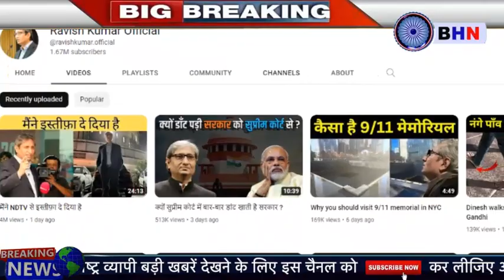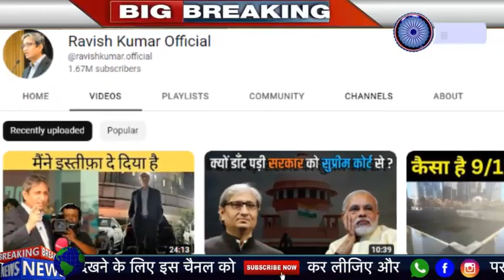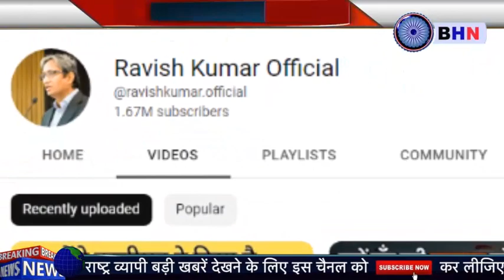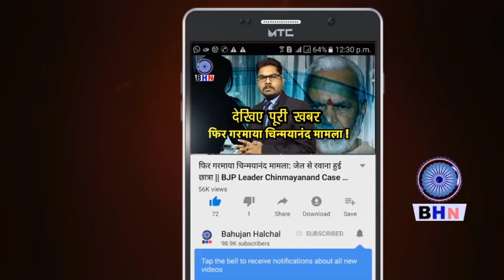इस्तीफे के बाद रवीश कुमार के YouTube चैनल ने किया कमाल, भाजपाइयों के छूटे पसीने मची हलचल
Story By- Bahujan Halchal News
Editor- Karuna